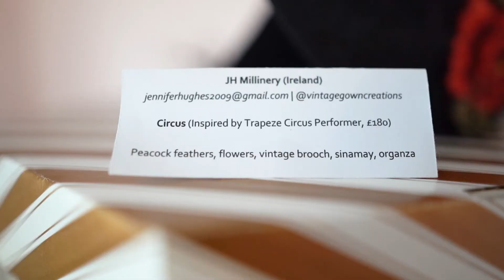Jennifer Hughes - Milliner and Designer - Cootehill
Jennifer's talented hands produce the most stunning creations!